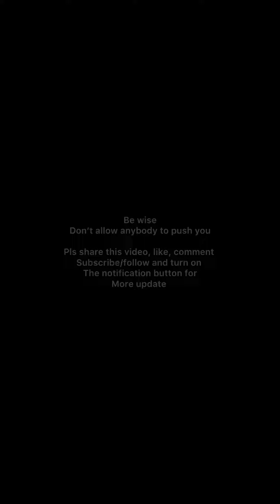do the needful - Tonylegend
On this episode we see how how my fiancé want my mum dead before we can marry
What will I do now?
Make sure to follow all our social handles for more update